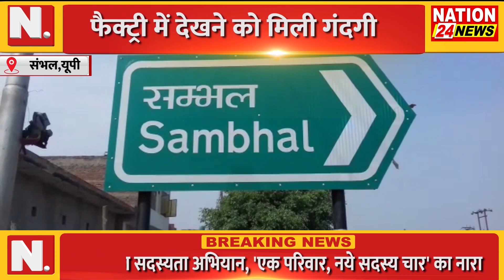SAMBHAL|| फैक्ट्री में देखने को मिली गंदगी, खुले आम सुअर पेठा खाते आए नजर || NATION 24 NEWS